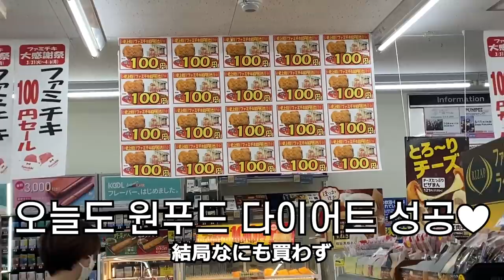ENG) 한밤중에 일본인 여자친구가 해주는 달달한 선물❤️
캘리포니아에 사는 밥 아저씨가 부부싸움하는 소리까지 들리게 되었습니다.
감사합니다.